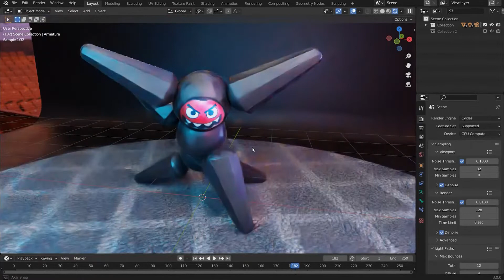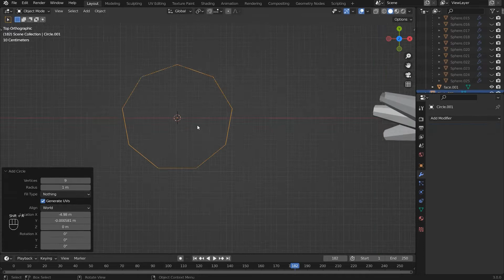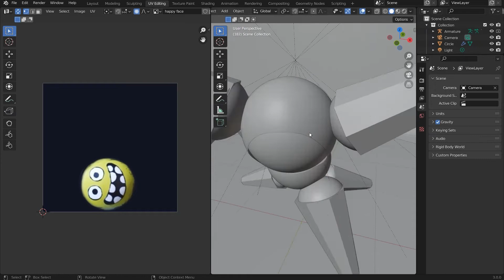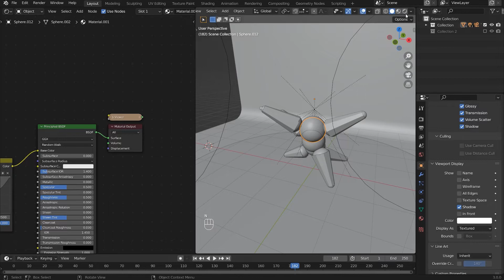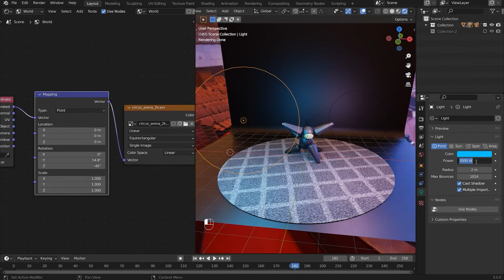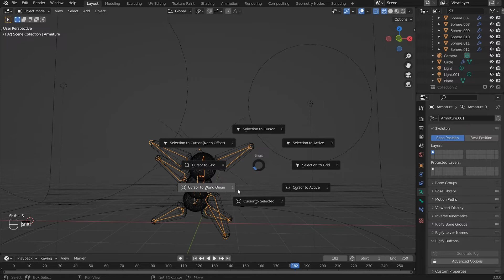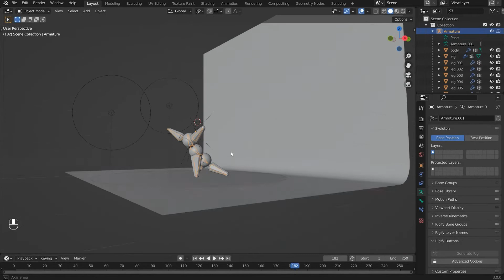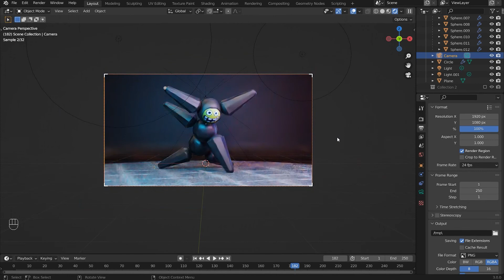Big Hero 6: Megabot Modelling Tutorial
Hey, what's up David here with After VideoFX welcome back to the channel. Today I wanted to focus on some modelling inside Blender and decided to model the Megabot from Big Hero 6 (FYI I referred to it as a microbot in the tutorial, no idea why?).
I also forgot to mention the compositing set-up inside Blender so I'll leave a link to a screenshot of the node set-up.
I used Pureref to help me understand the structure and some of the small details of the Megabot. Hope you enjoy the tutorial.
Lastly, due to copyright, I had to remove the background music that was played in the rendered video chapter. If you would like to see the video with the music head to the website.
AE JUICE IS HAVING BLACK FRIDAY SALES!!

Contents
0:00 -  Introduction
0:43 - Rendered Video
0:56 - Modelling
5:03 - Materials
9:50 - Lighting
11:42 - Rigging
15:29 - BG set up
16:57 - Render Setttings
17:35 - Camera